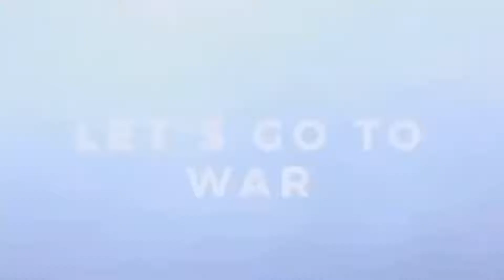Creeping Into Texas SW002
A short blurb about my Texas debut with Fearless Pro.